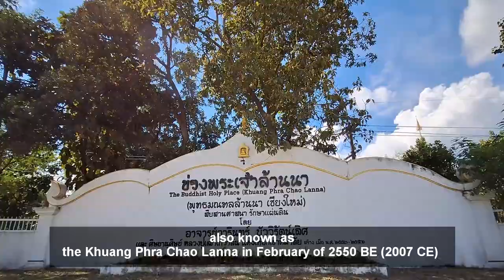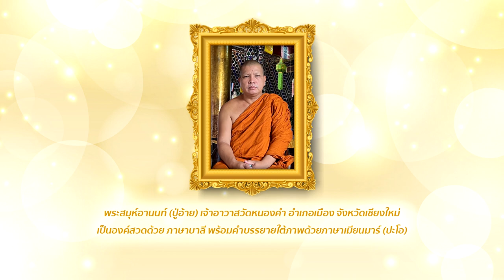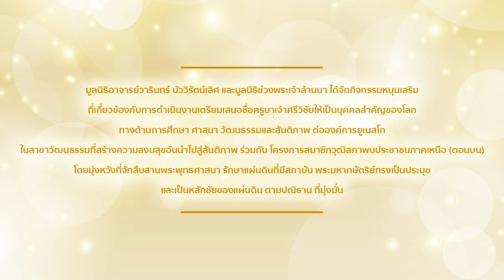EP.01-วัดหนองคำ - ภาษา พม่า.mp4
.มูลนิธิอาจารย์วารินทร์ บัววิรัตน์เลิศ มูลนิธิข่วงพระเจ้าล้านนา รวมทั้งคณะกรรมการโครงการสมาชิกวุฒิสภาพบประชาชนภาคเหนือ (ตอนบน)มีบทบาทสำคัญในการเผยแพร่จริยวัตร ปฏิปทาของครูบาเจ้าศรีวิชัย ตามแบบเสนอคำขอ (ANNEX II ) โดยการดำเนินการหล่อองค์ครูบาเจ้าศรีวิชัยและเหรียญบูชา พร้อมประกอบพิธีเถราภิเษกและปลุกเสกครั้งแรก ในวันที่ ๒๙ กรกฎาคม ๒๕๖๖ รวมถึงให้มีการประสานงาน จัดคัดลอก ขั้นตอนบูชาพระรัตนตรัยตามวิถีพุทธ และพระคาถาบารมี ๓๐ ทัศ พร้อมคำบรรยายใต้ภาพโดยทำการแปลเป็นภาษาล้านนา ภาษาพม่า ภาษาไทใหญ่ ภาษากะเหรี่ยง ภาษาอังกฤษ และให้จัดทำเป็นคลิปตัวอย่างการบูชาคุณพระรัตนตรัย และคาถาบารมี ๓๐ ทัศ ให้เป็นภาษาต่าง ๆจำนวน ๖ ภาษา
       โดยได้รับเมตตาจาก พระเดชพระคุณท่านเจ้าคุณพระธรรมเสนาบดี เจ้าอาวาสวัดพระธาตุดอยสุเทพราชวรวิหาร รองเจ้าคณะภาค ๗  เป็นองค์สวดด้วยภาษาบาลีแปลด้วยภาษาจีน  พร้อมคำบรรยายใต้ภาพด้วยภาษาไทย ภาษาจีนและภาษาอังกฤษ
 พระเดชพระคุณท่านเจ้าคุณพระเทพรัตนนายก เจ้าอาวาสวัดพระธาตุหริภุญชัยวรมหาวิหาร เจ้าคณะจังหวัดลำพูน เป็นองค์สวดด้วยภาษาบาลี พร้อมคำบรรยายใต้ภาพด้วยภาษาล้านนาและสวดหมู่ด้วยภาษาบาลีพร้อมคำบรรยายใต้ภาพด้วยภาษาอังกฤษ
 พระครูประภัศร์ธรรมรังษี  (ครูบาจันทรังษี)  เจ้าอาวาสวัดกู่เต้า  อำเภอเมือง จังหวัดเชียงใหม่ เป็นองค์สวดด้วยภาษาบาลี พร้อมคำบรรยายใต้ภาพด้วยภาษาไทใหญ่ (ไต)
 พระครูปลัดวินัย อภินนฺโท เจ้าอาวาสวัดบ้านปาง อำเภอลี้ จังหวัดลำพูน  เป็นองค์สวดด้วยภาษาบาลี พร้อมคำบรรยายใต้ภาพด้วยภาษากะเหรี่ยง
 พระสมุห์อานนท์ (ปู่อ้าย) เจ้าอาวาสวัดหนองคำ อำเภอเมือง จังหวัดเชียงใหม่ เป็นองค์สวดด้วย ภาษาบาลี พร้อมคำบรรยายใต้ภาพด้วยภาษาเมียนมาร์ (ปะโอ)
 การดำเนินการดังกล่าวได้รับความร่วมมือจาก พระหน่อคำ วัดสุวรรณาราม จังหวัดลำพูน ,ดร.กิตติพัฒน์  สุวรรณชิน อธิการบดีมหาวิทยาลัยฟาร์อีสเทอร์น และสำนักงานส่งเสริมการเรียนรู้จังหวัดเชียงใหม่ในการจัดบันทึกคำบรรยายใต้ภาพด้วยภาษาต่างๆเพื่อนำไปเผยแพร่ รวมทั้งการประสานงานกับมหาวิทยาลัยราชภัฏเชียงใหม่ในการจัดทำกรอบแนวทางการติดตามและเก็บข้อมูลในประเทศและต่างประเทศ ตลอดจนการเผยแพร่เกียรติคุณไปยังต่างประเทศอันจะเป็นองค์ประกอบหนึ่งให้คณะทำงานฝ่ายวิชาการได้นำไปประกอบการยกร่างข้อเสนอด้วยกระบวนการวิจัยที่สอดคล้องกับแบบเสนอ (ANNEX II) ที่องค์การยูเนสโกกำหน